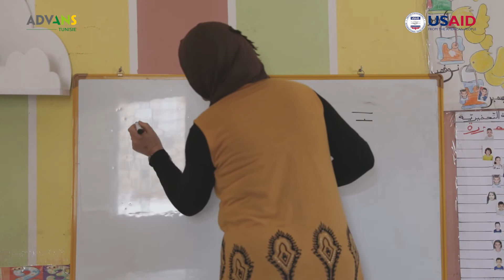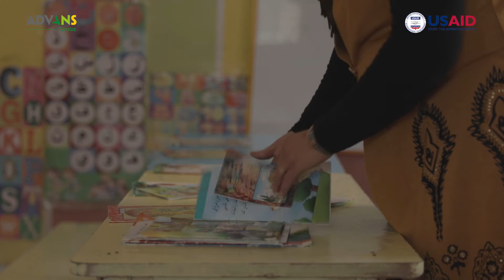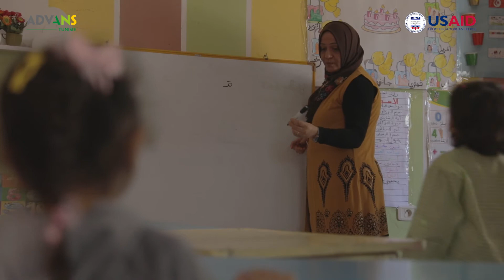Success story : Madame Houda Zeddini - Propriétaire du projet de jardin d'enfants El Amen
Success story d'une cliente qui a bénéficié du programme TASHIL : Madame Houda Zeddini - propriétaire du projet de jardin d'enfants El Amen.
Houda a réussi à améliorer son projet et à agrandir son local grâce à l'appui d'Advans Tunisie qui lui a accordé 3 prêts pour une valeur qui dépasse les 21 mille dinars.
Houda a également bénéficié d'un don de 550 DT de USAID Tunisia Jobs dans le cadre du programme TASHIL, d'une plateforme d'éducation financière sur les canaux de remboursement alternatifs et d'un suivi rapproché de l'équipe d'Advans pour lui permettre d'améliorer la résilience de son projet.